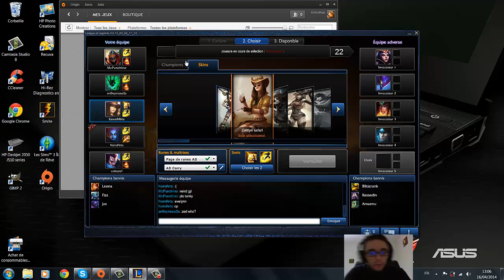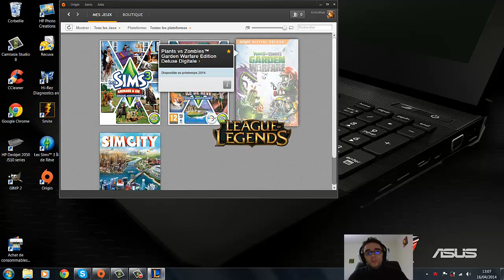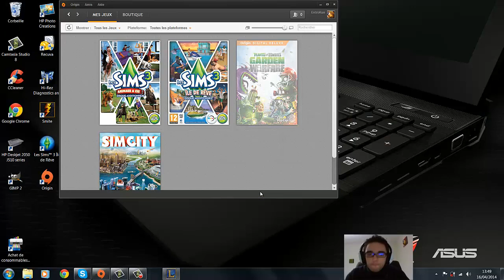Apprendre a carry Game Bronze IV Caitlyne adc